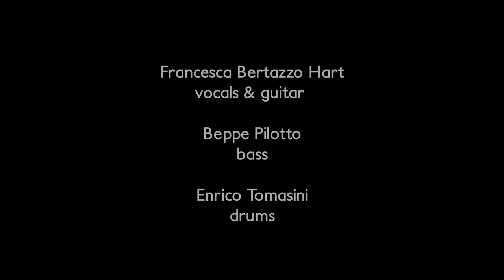Kulttuurikellari LIVE: Francesca Bertazzo Hart Trio - Oh Lady Be Good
Francesca Bertazzo Hart Trio - Oh Lady Be Good
Composed by George and Ira Gershwin

Francesca Bertazzo Hart - guitar & vocals
Beppe Pilotto - bass
Enrico Tomasini - drums

Recorded at Kulttuurikellari, Savonlinna, Finland 1/5/2023
Video: Mikko Nikula, Matti Reivi
Sound: Mikko Nikula
Concert was produced by V Suruton Festival
Special thanks to EKSP Foundation